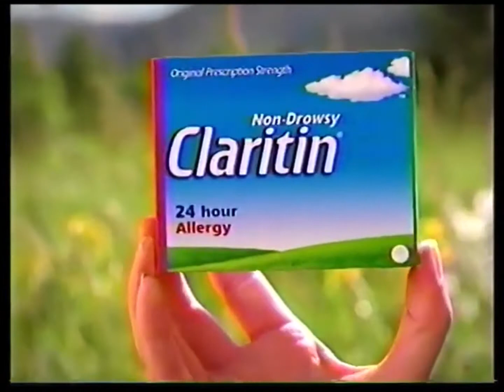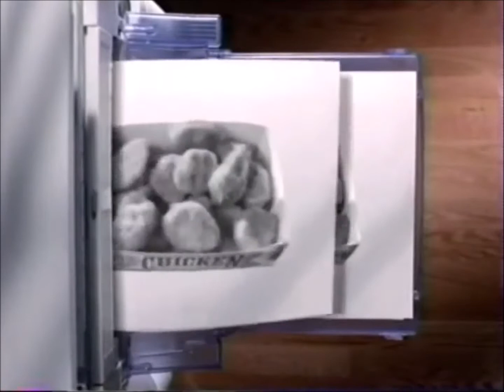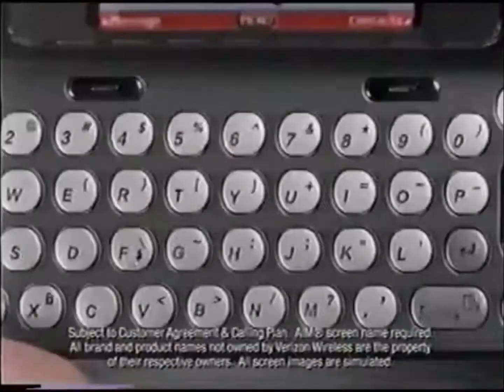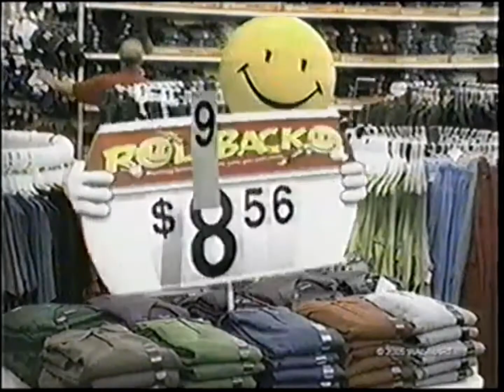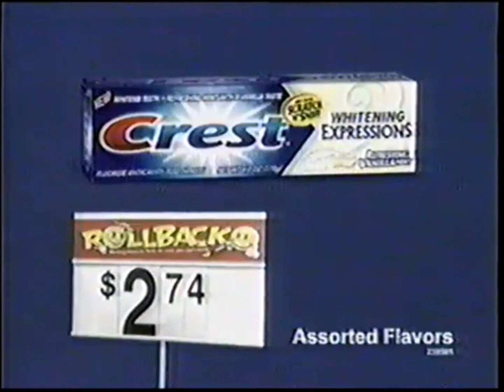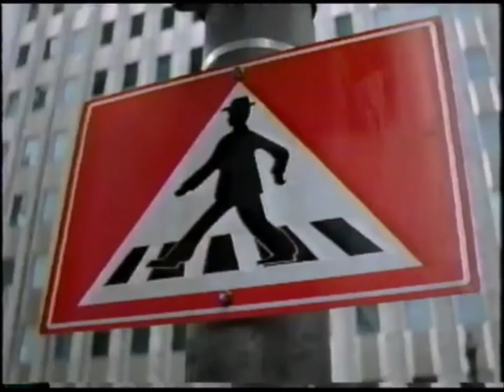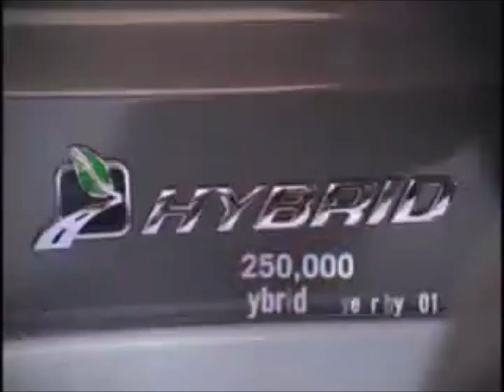UPN commercials (October 27, 2005)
Taken from The Bernie Mac Show.